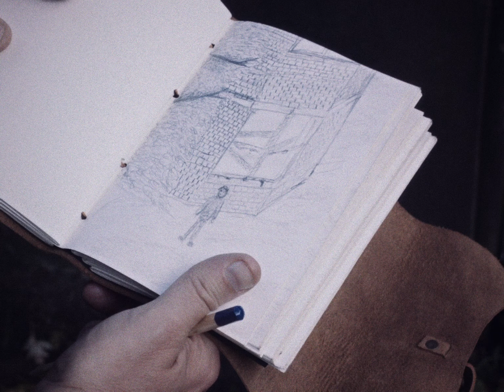M62 Presents: Past Life (2023)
A surreal short from Cameron Brown @DiverseEntertainment